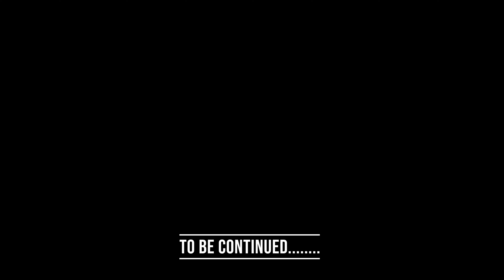KHATARNAAK OFFROADING NAKO TO SUMDO|BIKE PROBLEMWINTER SPITI SOLO RIDE 2022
My name is SIRIGIRI KISHORE , by profession  I am a chemistry teacher  , vlogging , shooting videos, bike riding are my hobbies, right now I am uploading my travelling videos both in Telugu and hindi languages to my you tube channel every Sunday.

I am more active in Instagram , pls follow me there also, link is given below👇👇👇

1.GoPro Hero 8 Black.

2.GoPro mic adapter.

3.Boya BYM1 Microphone

4.Maono AU-400 Lavalier Mic

5.Rode video mic pro +.

6.Yantralay plastic vlog case.

7.GoPro extra battery.

8.Yantralay Dual Battery Charger

9.New Apple MacBook Pro

10.Sony A6400L.

11.Sony E 55-210mm Lens

12.dji mavic mini drone.

13.dji mavic mini extra battery

14.adofys gorilla tripod.

15.digitek DTR 550LW tripod

16.amazonbasics stick for GoPro

17.Ulanzi PT-7 cold shoe bracket

18.Digitek FW 50 battery for Sony

***Software for video editing——-adobe premiere pro